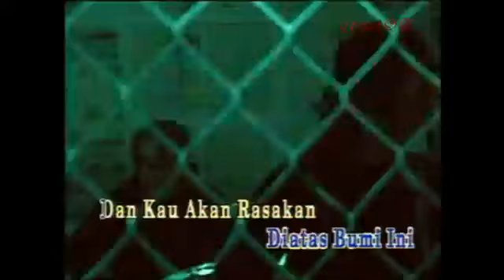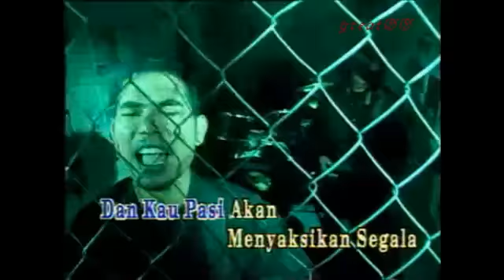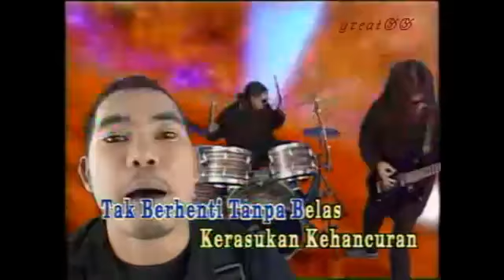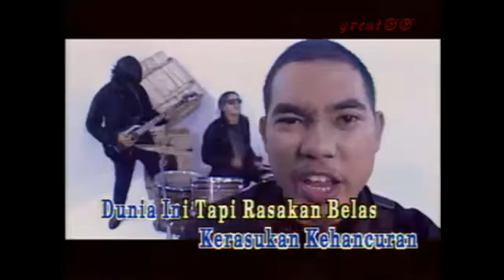EAST - Ganas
Layannnnn.